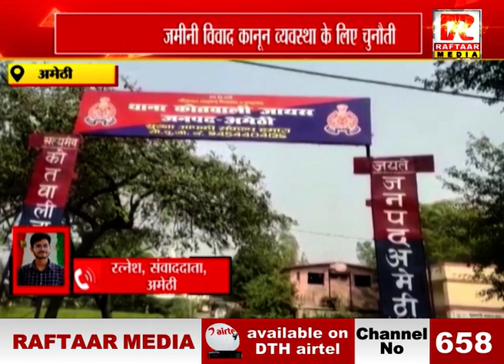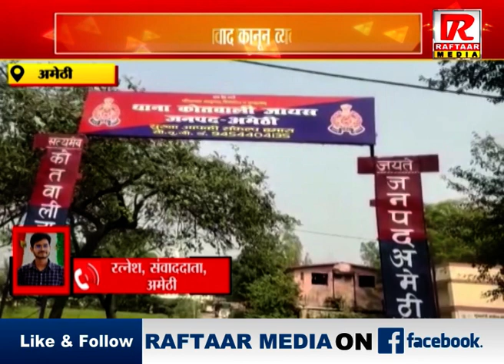अमेठी : जमीनी विवाद कानून व्यवस्था के लिए चुनौती